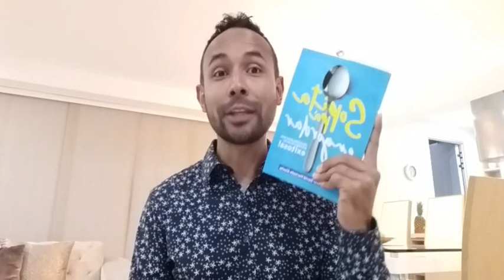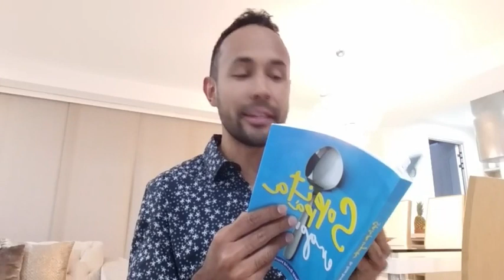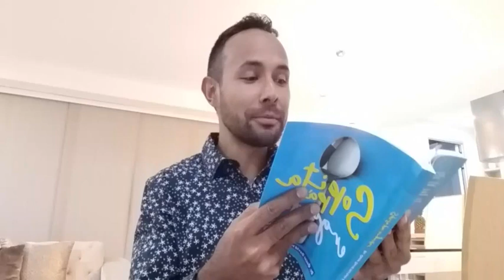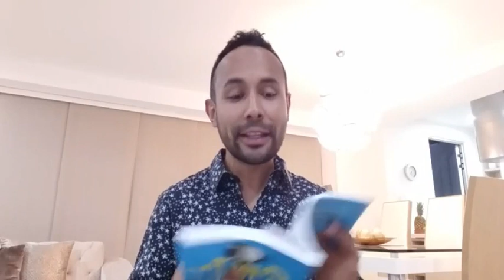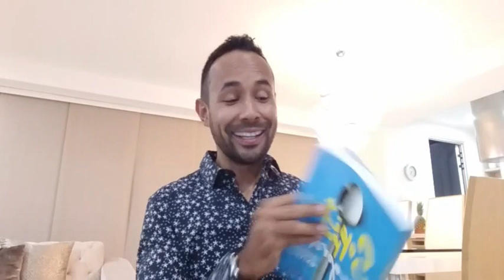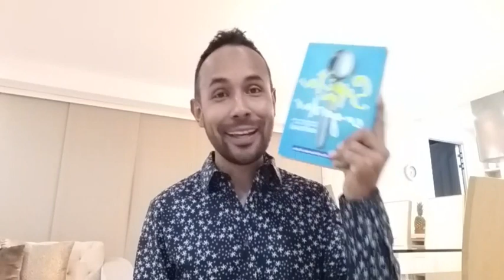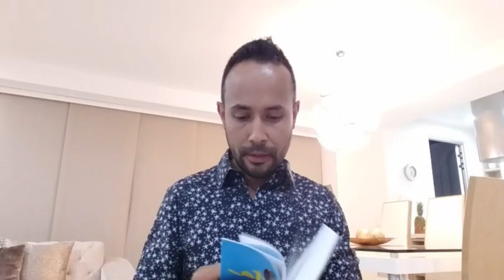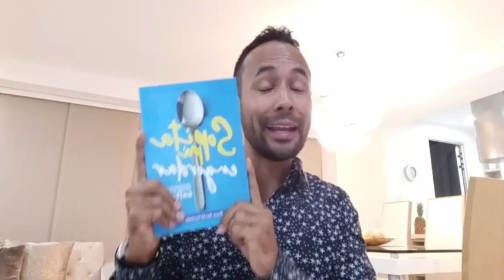Es necesario comer harinas al desayuno, para tener energía en el dia?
Nos criaron con la importancia de desayunar harinas al desayuno, sera que es necesario para tener energía todo el dia.
Nuestros hijos necesitan comer cereales, pan, leche al desayuno?
Disfruta este video y recuerda compartirlo.